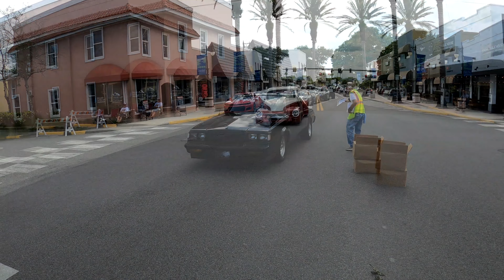Canal Street Cruise In Car Show July 2022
Cool cars on a hot summer day in July. The East Coast Cruisers hosting their monthly Cruise In on Canal Street.